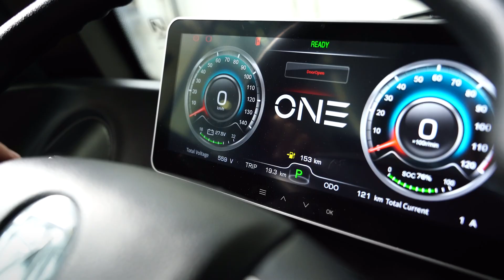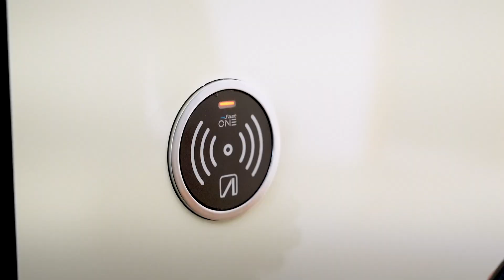Episode 14 - Revolutionizing Delivery in Brazil: Arrow & Sika Build Brazil’s First Amazon E-Van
In our first Better Made with Adhesives episode from Latin America, we speak with Jocelei from Arrow Mobility about building the Arrow ONE—an award-winning electric van designed for efficient e-commerce delivery.
Discover how Sika's adhesive solutions helped Arrow simplify production, cut loading times from 90 to around 2 mins, and create a vehicle that’s entirely electric.
Find out more about our solutions for the Transportation industry